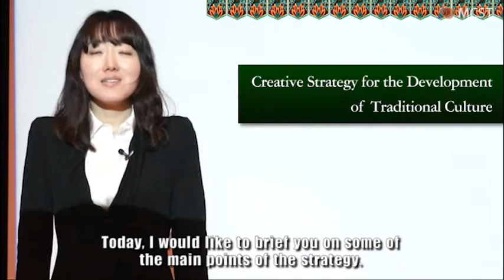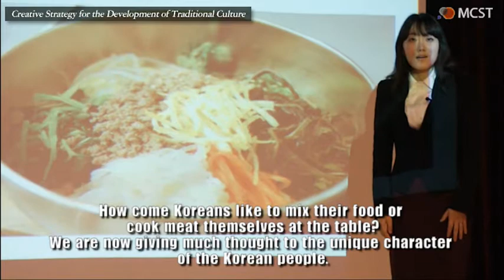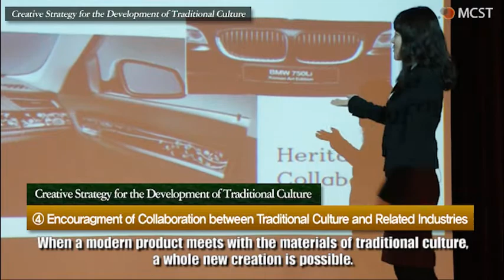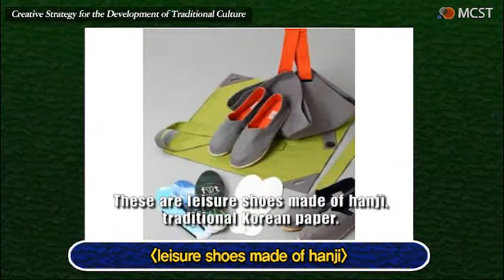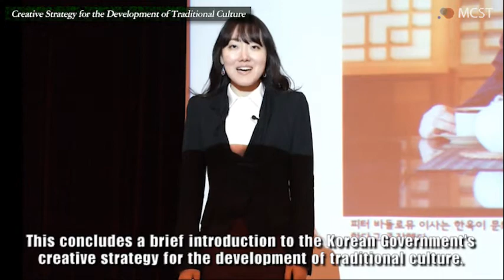영문-전통문화의창조적발전전략